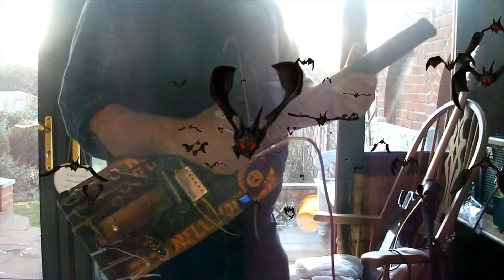NelliYOM recycled windsurf mast guitar jam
NelliYOM recycled windsurf guitar jam roland travel amp .Recycled humbucker ,recycled seawater proof frets from railway track,guitar body carbon fibre body and neck,fully dismantable and can be posted small packet under 2 kg,tuners a1 stainless steel NelliYOM system for sea water use,so much less chance of whipping into eyes on breakage,strings can be changed by a beginner in half the time as a world champion without breaking the strings..can be played acoustically and used as a paddle on the sea...